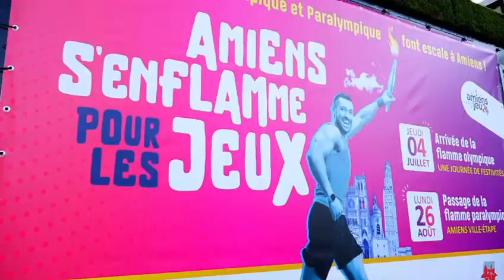J.O 2024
Concert pour l'arrivée de la flamme olympique sur Amiens